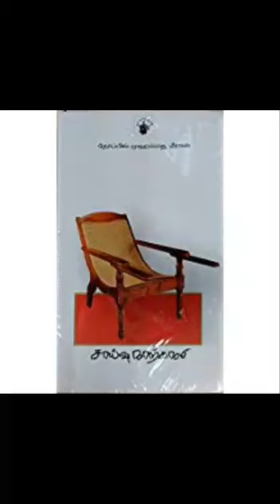Thoppil meeran song